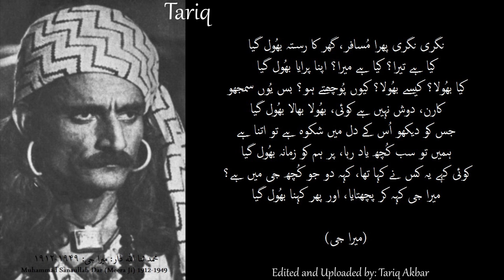meera ji: nagri nagri phira musafir: ghulam ali میرا جی: نگری نگری پھرا مسافر: غلام علی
Muhammad Sanaullah Dar محمد ثنا اللہ ڈار was born on 25 May 1912 in Mohalla Balochan,  Mozang, Lahore, Punjab, British India. “Dar” ڈار among Muslims (which is “Dhar” دھر among Hindus) is a Kashmiri surname. His ancestors had moved to northwestern Punjab from Kashmir, and had ultimately settled in village Attawa in Gujranwala, Punjab. His father Munshi Mehtabuddin was employed by the British as Assitant Engineer (Bridges) in the Railways. At Sanaullah's birth at Lahore, Munshi sahib was posted at Godhra in the historical Panchmahal district in Kathiawar-Gujarat. After Godhra, munshi sahib was posted to Halol, near Champaner. It was at Halol that Sanaullah started his primary education. Then Sanaullah moved with his family to stations like Bagh (Baluchistan), Sukkur, Jacobabad, and Dabheji (near Karachi). At Dabheji, Sanaullah was in his early teens and did not like the place and asked his father to allow him to go to Lahore. At Lahore he got enrolled in a school and started living almost independently. He was interested in reading and writing and had posted a sign on his room, calling it ساحر خانہ Sahir Khana (meaning “the House of Magician”). He would write hand-written articles in his beautiful hand-writing, and used takhallus Sahiri ساحری as a poet. When he was in 9th grade, an incident changed his life forever. He used to visit F.C. (Forman Christian) College in Lahore to see a friend of his. There he fell in love with a Bengali young woman, میرا سین Meera Sen. She was called “Meera Ji” by her friends. One day, he approached Meera Sen, and asked a question, just to start a conversation.  She did not want to speak with Sanaullah and walked away without even speaking with him. Sanaullah never approached her again, but ultimately changed his name to “Meera Ji”. He slowly became addicted to alcohol. His education could not continue properly and he could not even pass the Matriculation (Grade 10) Examination, but he had a tremendous literary talent. He was well read in English literature and ultimately became a well respected critic of Western literature. On 29 April 1936, بزمِ داستان گویاں Bazm-e Dastaan Goyan (Gathering of Story-Tellers) was established in Lahore. It was later renamed as حلقہِ اربابِ ذوق Halqa-e Arbaab-e Zauq (the circle of men of literary taste). Meera Ji attended its session on 25 August 1940 for the first time, and immediately made his mark on this literary organization. Around that time Maulana Salahuddin Ahmad's ادبی دُنیا “Adabi Dunya” (Literary World) became established in Lahore. Meera Ji was the Assistant Editor of Adabi Dunya from 1938 to 1941. His literary work at Adabi Dunya was an important contribution to the development of modern Urdu literature. Meera Ji's lifestyle always made him controversial. His style of living and refusal to follow the recognized “social” norms of the time were in some ways similar to that of Diogenes of Sinope (c412 BCE to 323 BCE). After his younger brother sold all his literary work as junk, he became disheartened. He left Adabi Dunya in 1941 and then moved to دہلی Dehli. He started working at All India Radio Dehli, where he worked as a Staff Artist and wrote scripts for radio programs.  He also introduced new programs and interviewed literary figures and singers for his program خرابات “Kharaabat”. He also wrote a regular column باتیں “Baatein”, for the montly ساقی “Saqi”, published from Delhi. He also changed his lifestyle at the insistence of his friends, so that he could make a new start in his life. There he was rejected twice, by two women. This started the second crisis of his life from which he never fully recovered, until his death 7 years later in Bombay, at age 37. He went back to alcoholism, and the accompanying social ills. He last visited Lahore in early 1946. He left Delhi for Bombay on 5 June 1947. He was not successful in starting a career in Bollywood. Meera Ji passed away on 3 November 1949 at the King Edward Memorial Hospital in Bombay. He was 37 years old. There were 5 people in his جنازہ Janazah (the Muslim funeral), 3 Hindus and 2 Muslims: Madhu Sudhan, Mohinder Nath, Aanand Bhushan, Akhtar-ul Iman, and Najam Naqvi. Despite all the efforts by Akhtar-ul Iman, the Bombay newspapers and magazines refused to publish the news of his death. (Tariq Akbar, 24 November 2016)